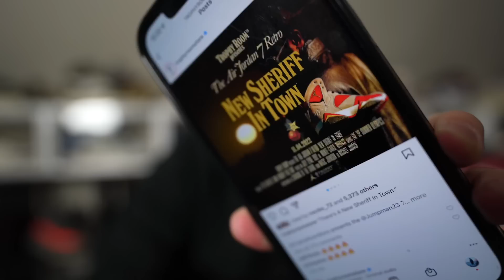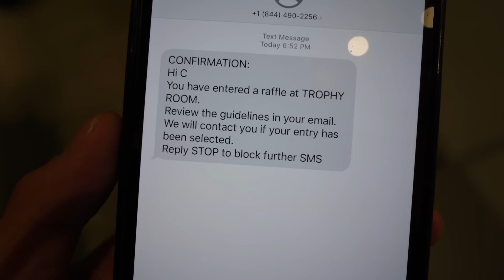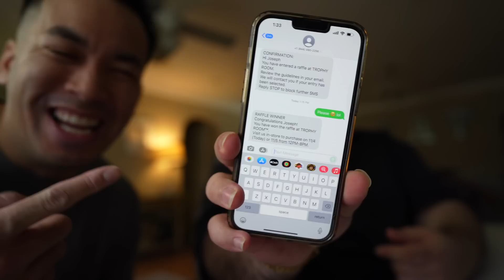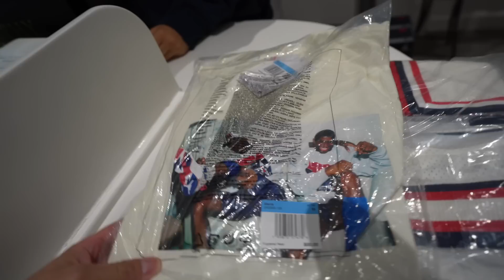(DID ANYONE HIT ??) I FLEW TO TROPHY ROOM TO PICK UP JORDAN 7 NEW SHERIFF IN TOWN VLOG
DID I HIT ?? I FLEW TO ORLANDO FOR CHANCE FOR COP TROPHY ROOM JORDAN 7 ...

FOLLOW @DRIPPGRIPP